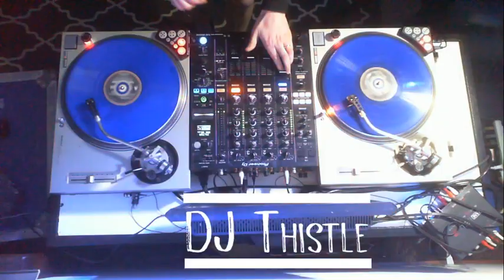dj Thistle Live Stream May 2 2020